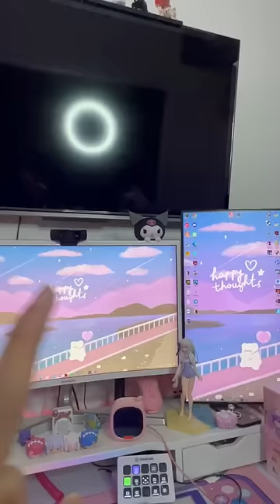MONITER AIR FRESHNER KUROMI & MY MELODY NYA LUCU BANGETTTT 😭✨💕